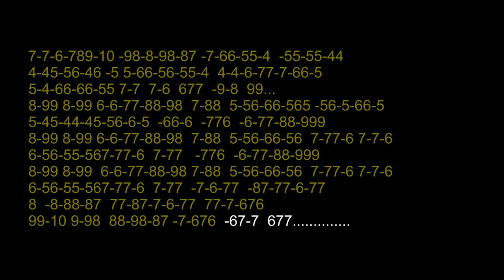nº 656 Canon ( Johann Pachelbel ) tabl.arm.diat.( C ) mundharmonika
VIDEO Nº 656 Tablatura armonica diatonica ( C )